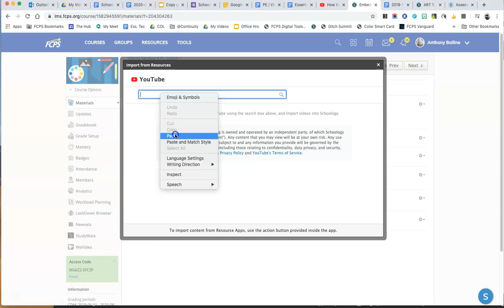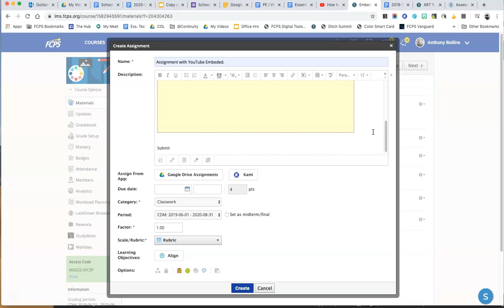Schoology Embed YouTube Video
Schoology allows teachers to embed videos from YouTube into assignments, pages, and discussion board prompts.  It's a quick and easy way to get students a visual about what they need to do or what they need to know.